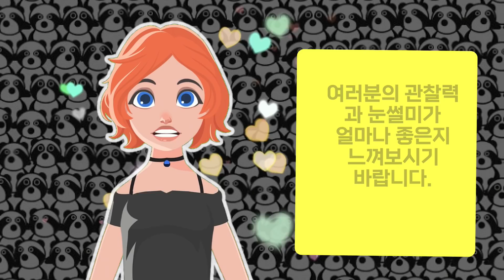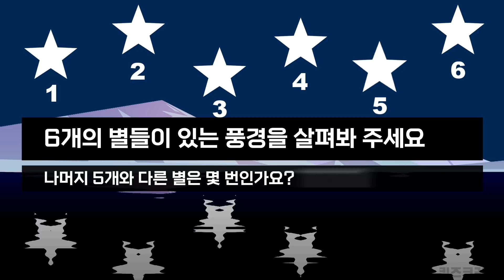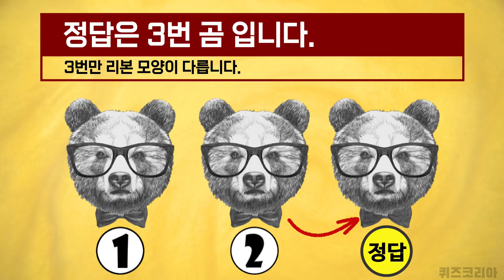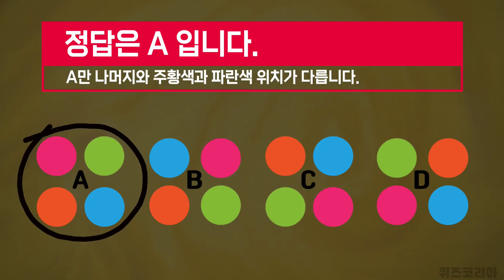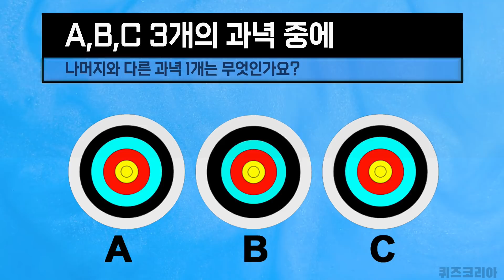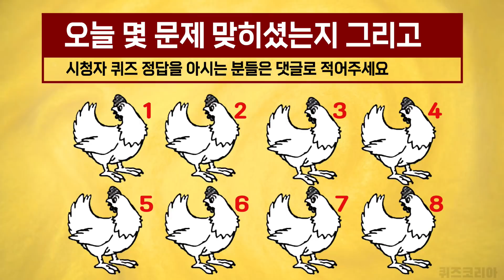신의 눈썰미를 가진 분들만 찾을 수 있는 극세사 관찰력 퀴즈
천재적 관찰력을 가진 분들만 찾을 수 있는 눈썰미 그림 퀴즈를 준비했습니다. 나머지와 다른 이미지 1개를 찾는 이 어려운 퍼즐에 도전해보세요. 얼마나 빨리 다른 것을 찾아내는지 확인하시고 여러분의 관찰력과 눈썰미가 얼마나 좋은지 느껴보시기 바랍니다. 마지막에 시청자퀴즈를 푸신 분들은 답을 댓글에 적어주세요.